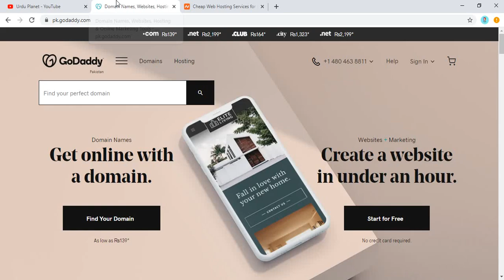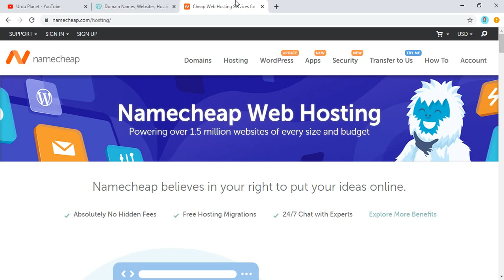What is Domain and Hosting [ Urdu/Hindi ]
What is Domain and Hosting is the topic for this video